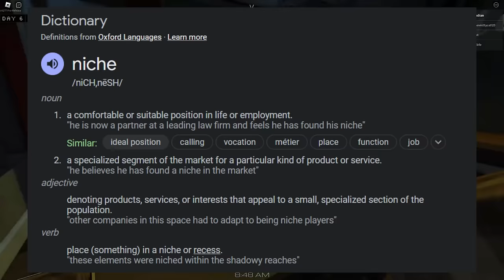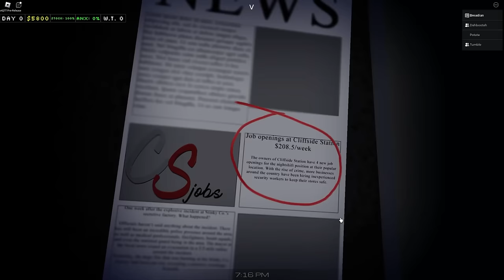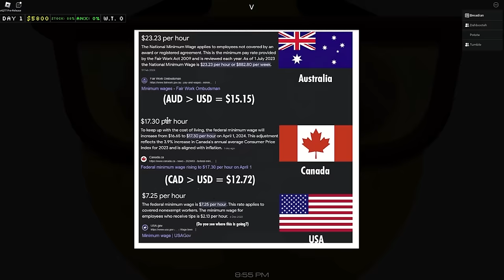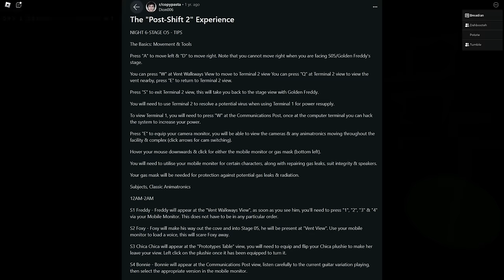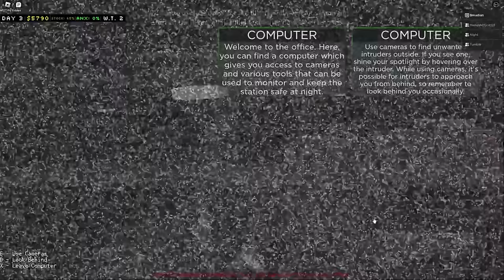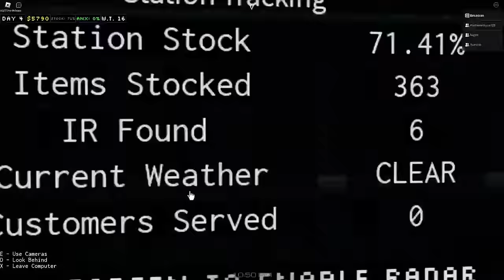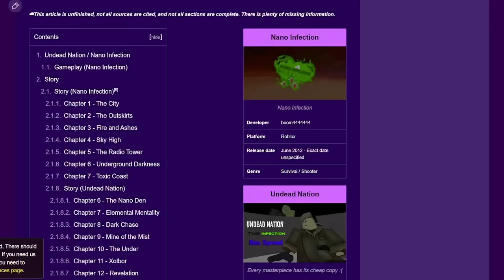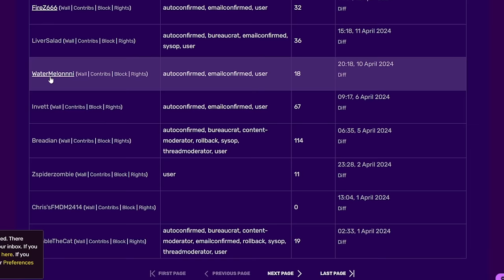When a Roblox Horror Game is Too Hard..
Cliffside Station is an underrated Roblox horror game, similar to Five Nights at Freddy's and Residence Massacre.

Co-editor: @P3GRAM